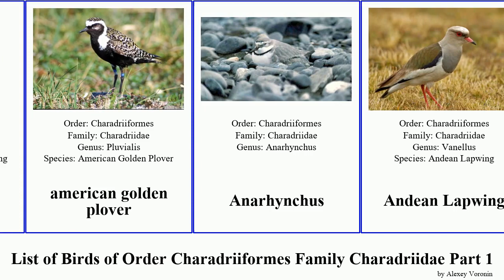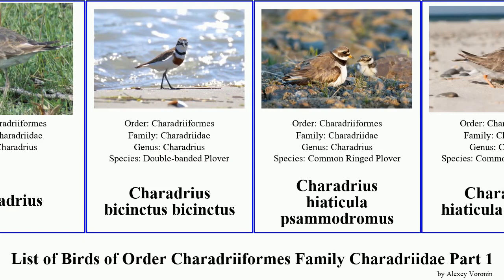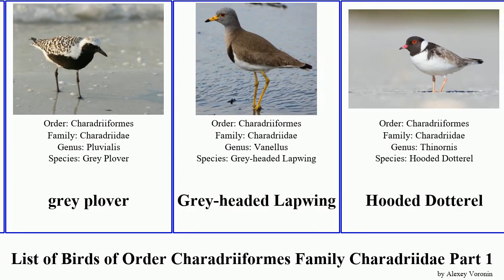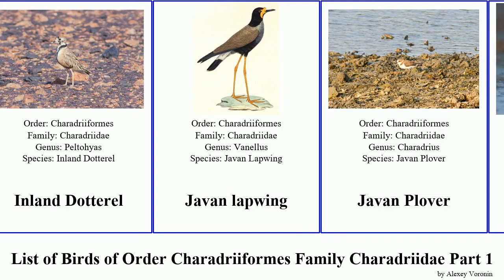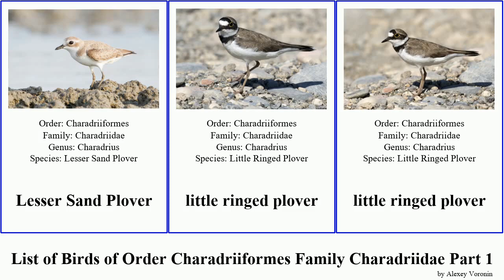List of Birds of Order Charadriiformes Family Charadriidae Part 1 plover lapwing dotterel little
African Three-banded Plover
African Wattled Lapwing
american golden plover
Anarhynchus
Andean Lapwing
Auckland Islands Shore Plover
Banded Dotterel
Banded Lapwing
Black-banded Plover
Black-fronted Dotterel
Black-headed Lapwing
Black-winged Lapwing
Blacksmith lapwing
Brown-chested Lapwing
Caspian Plover
Charadriidae
Charadrius
Charadrius bicinctus bicinctus
Charadrius hiaticula psammodromus
Charadrius hiaticula hiaticula
Charadrius obscurus aquilonius
Chestnut-banded plover
Chettusia
Collared Plover
Common Ringed Plover
Crowned Lapwing
Diademed Plover
Elseyornis
Eurasian Dotterel
Eurasian Golden Plover
Forbes's Plover
greater sand plover
grey plover
Grey-headed Lapwing
Hooded Dotterel
Inland Dotterel
Javan lapwing
Javan Plover
Kentish Plover
Killdeer
Kittlitz's Plover
Lapwing
Lesser Black-winged Plover
Lesser Sand Plover